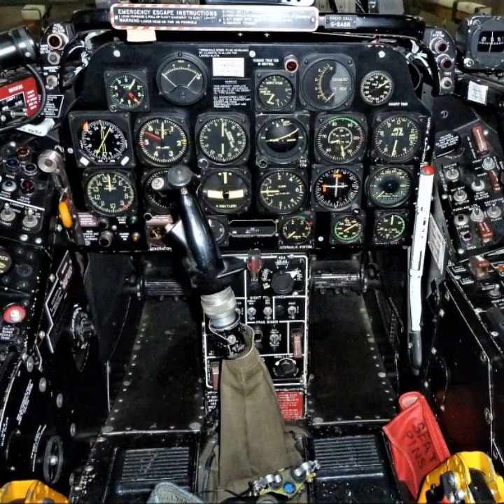Sabre Wingman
Video trailer for "Sabre Wingman," an historical fiction and M/M romance novel of friendship between two USAF F-86 fighter pilots serving during the Korean War. Inspired by real events.